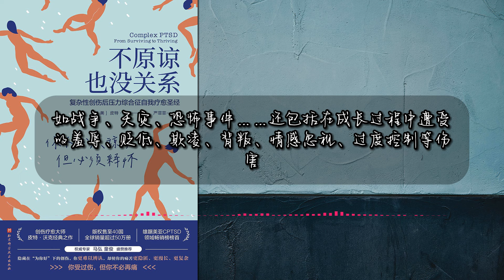《不原谅也没关系》复杂性创伤后压力综合征自我疗愈圣经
#《不原谅也没关系》
副标题: 复杂性创伤后压力综合征自我疗愈圣经
原作名: Complex PTSD: From Surviving to Thriving
作者: [美]皮特•沃克

内容简介：

创伤事件不仅仅包括偶发的、严重的刺激性事件（如战争、天灾、恐怖事件），还包括在成长过程中遭受的羞辱、贬低、欺凌、背叛、情感忽视、过度控制等伤害。这些伤害或许你难以诉说，但带来的创伤却可能远甚于单一事件。

有太多的人因为忽略了这样成长过程中的创伤，“莫名”地产生了人际关系障碍、情绪上的痛苦，甚至被误诊为边缘型人格障碍、自恋型人格障碍、焦虑症、抑郁症、强迫症……

本书作者皮特•沃克是享誉国际的创伤疗愈大师。他曾患有严重的复杂性创伤后压力综合征（CPTSD），根据自身的疗愈经历和三十多年作为心理治疗师的从业经验，他写下了这本经典之作。在书中，他深度剖析了CPTSD的起因、症状和类型，并提供了有效的自我疗愈工具，以帮助读者打破在情绪、思维与身体层面的恶性循环。这种完整、系统的多元化疗法，让读者更容易看清自己的状况，突破盲点，取得疗愈进展。